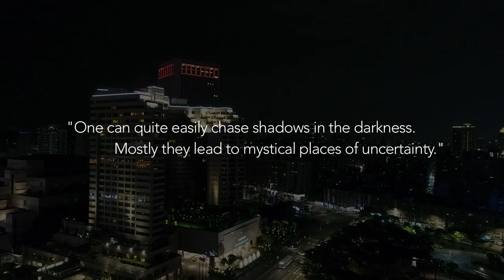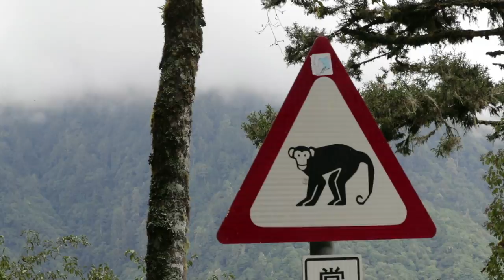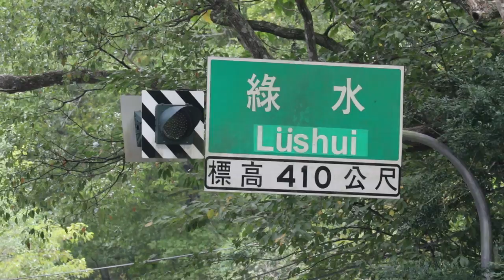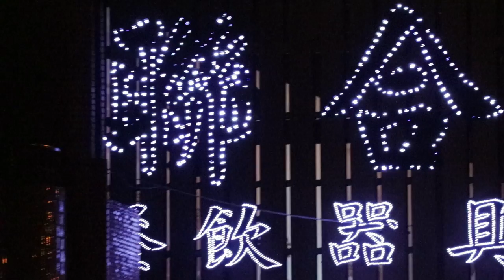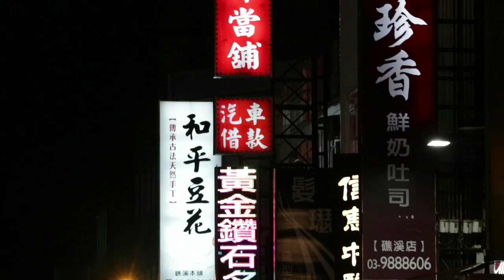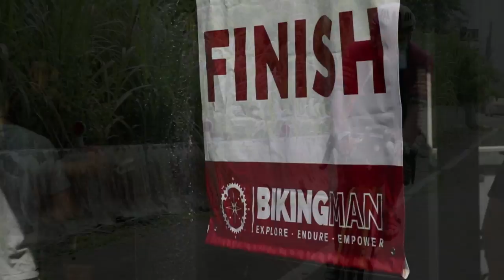BikingMan Taiwan 2018 - the FILM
What if you were heading to a mysterious island with tropical conditions, 267 mountains above 3,000 meters, jungle and monkeys to cycle 1,125 km unassisted in less than 120 hours? This is the story of the athletes who raced the inaugural edition of BikingMan Taiwan, part of the 1st unassisted ultra cycling championship.